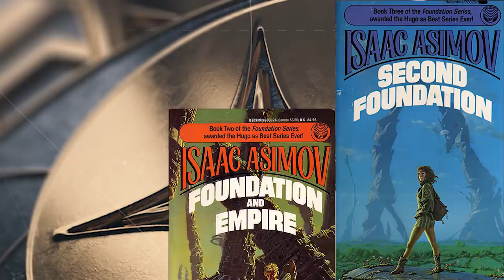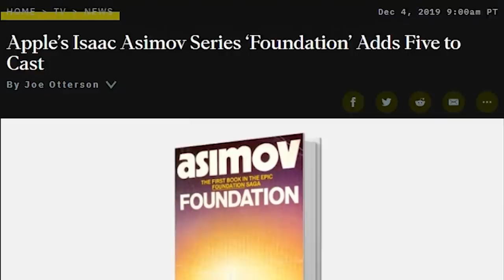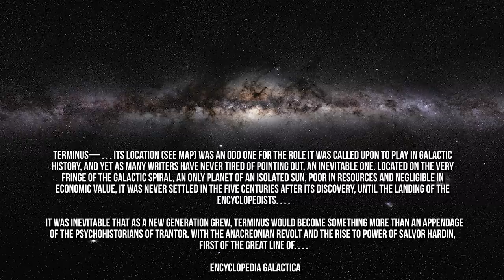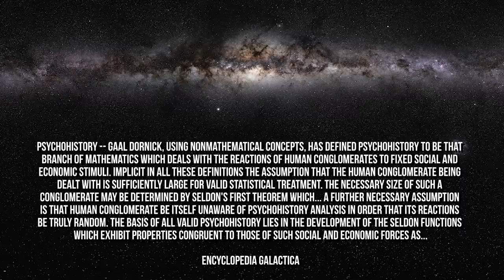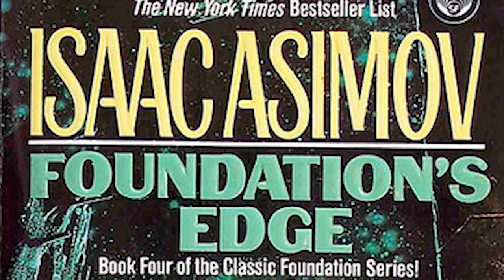FOUNDATION Trailer Breakdown | Should it be a show? | Apple TV+ 2021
Foundation trailer breakdown (Apple TV+). Deep dive look at the official teaser for the new TV series based on the Foundation series (Asimov).

The original Foundation series by Isaac Asimov, was first released as short stories published in 1940s, and then collected and published in a trilogy of novels in the 1950s. 30 years later Asimov revisited the series adding two sequels and two prequels, for seven novels total. Now in  2021 Apple TV+ is releasing a series basic on this classic sci-fi masterpiece.

Foundation is set more than 21 thousand years in the future, it has this amazing scope that includes a Galactic Empire of more than 25 million worlds, that’s made possible by hyper-spatial travel, and this series basically influenced all of the most popular sci-fi you’re familiar with. It won a special Hugo Award for the greatest series of all time, beating out J.R.R. Tolkein’s Lord of the Rings.

Foundation TV series official summary:
Based on the award-winning novels by Isaac Asimov, Foundation chronicles a band of exiles on their monumental journey to save humanity and rebuild civilization amid the fall of the Galactic Empire

Foundation stars SAG Award-winner and Emmy-nominee Jared Harris as Hari Seldon; Lee Pace as Brother Day; Lou Llobell as Gaal; Leah Harvey as Salvor; Laura Birn as Demerzel; Terrence Mann as Brother Dusk; and Cassian Bilton as Brother Dawn.

Foundation is executive produced by Robyn Asimov, David S. Goyer (showrunner), Josh Friedman, Cameron Welsh, David Ellison, Dana Goldberg, and Marcy Ross. The series is produced for Apple by Skydance Television.

Foundation books:
Complete Foundation series
🚀Foundation and Empire
🚀Second Foundation
🚀Foundation’s Edge
🚀Foundation and Earth
🚀Prelude to Foundation
🚀Forward the Foundation
🤖 The Robot Series
👑 The Empire Series

I would recommend reading the series in order of publication as they’re listed here. I would advise against reading the prequels first.

This Foundation trailer breakdown video explains why this great book series is a tough adaptation. It gives a background for the Foundation series without spoilers for how things end. As a fan, I’m hoping that the TV series will be able to develop an engaging show that can tell the complete 1000 year story of Hari Seldon’s Psychohistory, and the two Foundations he created to help the Galaxy avoid a 30,000 year period of decline.

The book cover artwork I used for this video is done by Michael Whelan. You can buy prints of his work on his

0:00 Intro/Foundation as a TV show?
1:41 Gaal Dornick & Hari Seldon
2:37 Unknown Characters
4:49 Trantor
5:45 The Psychohistorians & The Encyclopedists
7:55 Salvor Hardin
8:58 The Emperor
10:19 Can they pull it off?
11:33 Final Thoughts